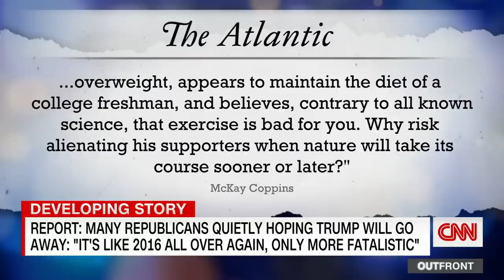‘Can’t wait for this guy to die’: Reporter reveals some GOP sentiment towards Trump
A new report from The Atlantic reveals that many Republicans are quietly hoping Donald Trump will fade from public life. McKay Coppins, the reporter from the Atlantic who wrote the story, joins CNN’s Erin Burnett with more details.